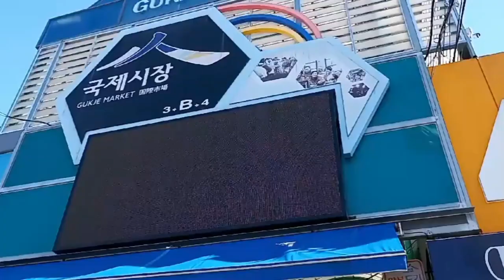VLOG 부산여행 브이로그 겨울에 가볼만한 국내여행지 부산 겨울바다 광안리에 호랑이가떳다#국제시장#깡통시장#힐링#뚜벅뚜벅여행 소영이영상 Busan trip to Korea#잡초#